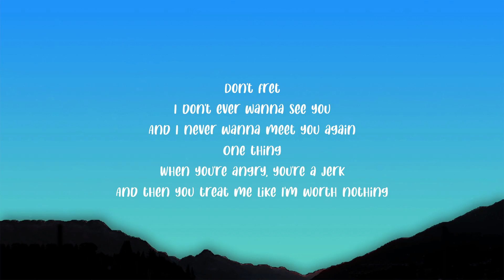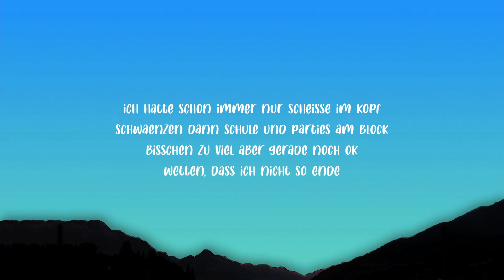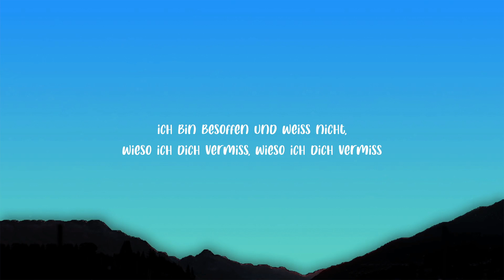southstar - Miss You (Ayve Remix) "ich bin besoffen und weiß nicht wieso ich dich vermiss"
southstar - Miss You (Ayve Remix)